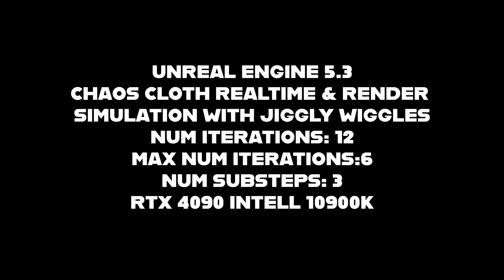Unreal Engine 5.3 Realtime Cloth Simulation with Jiggle Physics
Collaborator: Andrew Drobot